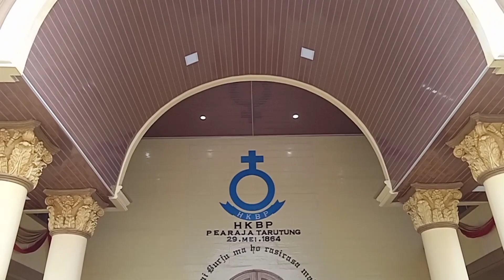TOP dan POPULER, LAGU PUJIAN KAUM PEREMPUAN DI GEREJA BESAR BONAPASOGIT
Kumpulan Koor Ina Par Ari Selasa HKBP Pearaja menyanyikan lagu pujian pada acara pemberkatan pernikahan anak dari Amang St. PPP. Lumbantobing br. Hutagalung
Selamat kepada pengantin dan paduan Suara.